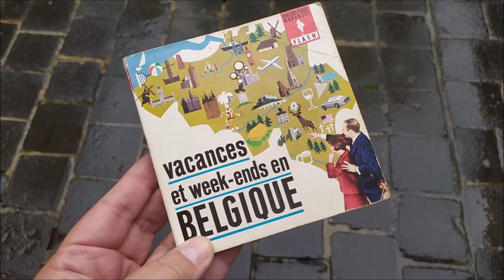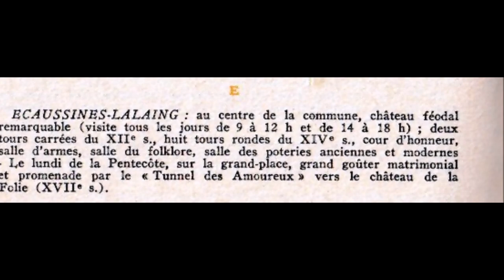Vacances à Ecaussinnes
Daté de 1964, ce Marabout Flash explore la Belgique à la recherche de coins intéressants pour y passer des vacances. On peut même passer quelques heures à Ecaussinnes (et des jours si affinités)...